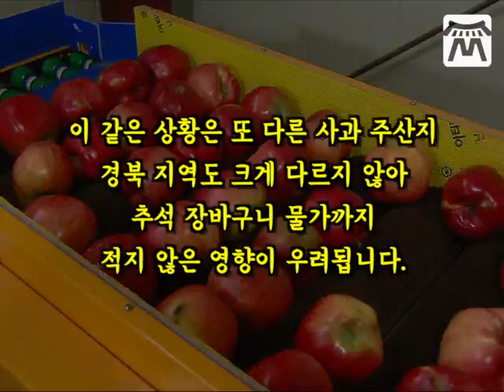[전주 마봉춘 뉴스] 여러분들은 이 꽃이 아름답다고 생각하시나요?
여러분들은 이 꽃이
아름답다고 생각하시나요?